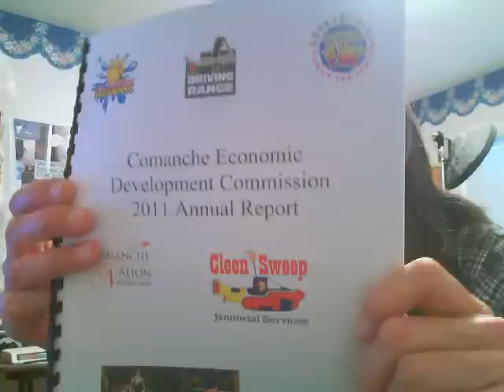Yeagley on Comanche Sovereignty and Money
How does Comanche money work?  Should the tribal resources be evenly distributed among all the people, or should their be a hierarchy that pays large amounts to an elite few?  Dr. Yeagley discusses the tribal structure and the way in which money is divided.